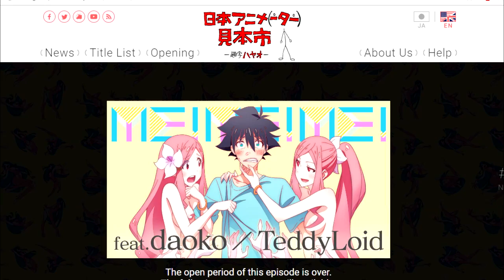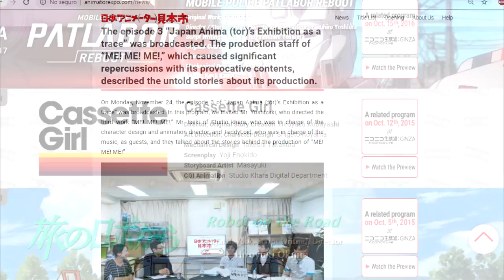PROMARE Sinopsis y Personajes / Estudio Khara cerrará Animator Exhibition ME!ME!ME! / EvaNova #10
¡Ultimo EvaNova!
Las piezas para el tercer impacto están su lugar.
Sí te interesa informarte de Evangelion te recomiendo seguir a Evil Doge y Angel Salfollas, o a Kalathras senpai.

LINKS